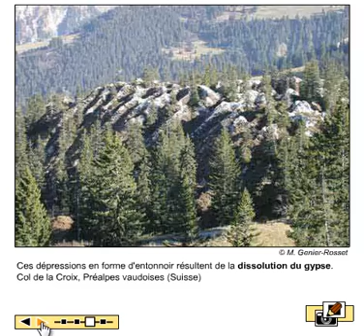Mise en solution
Source : objectif-terre.unil.ch